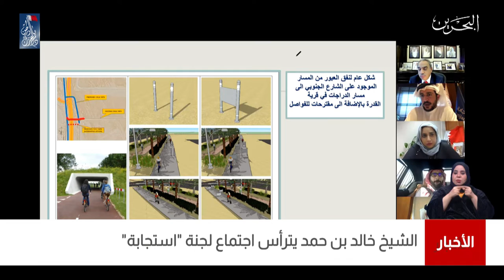البحرين مركز الأخبار : سمو الشيخ خالد بن حمد يترأس إجتماع لجنة استجابة 28-12-2020